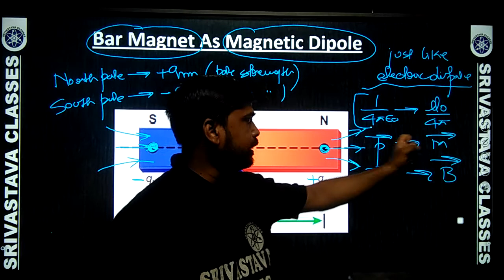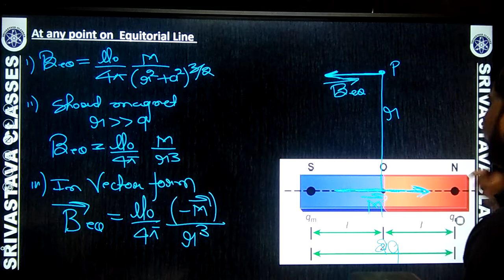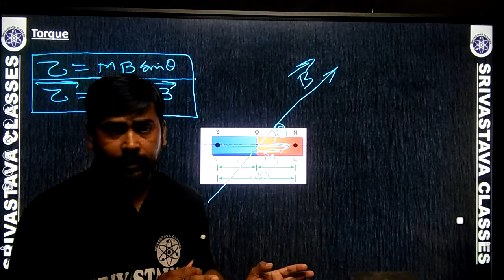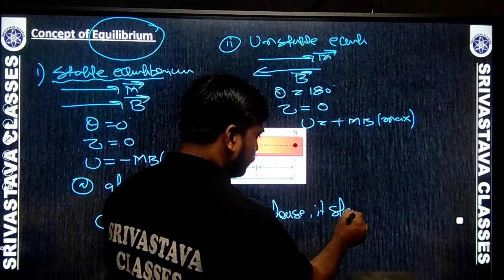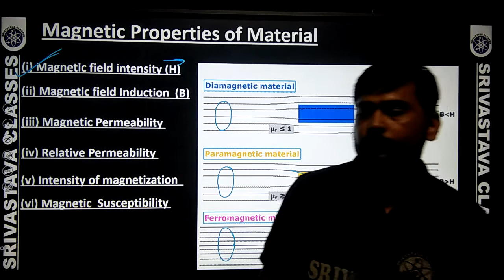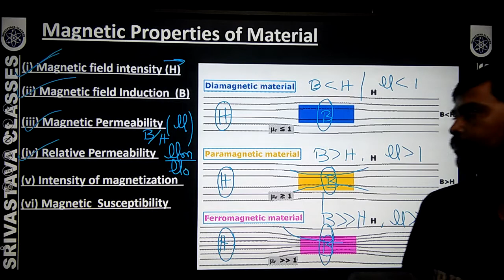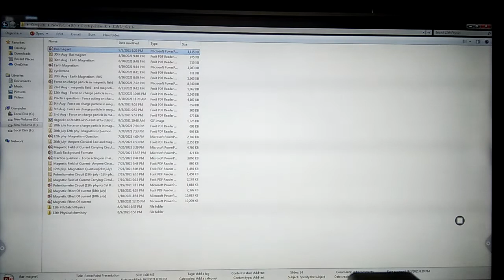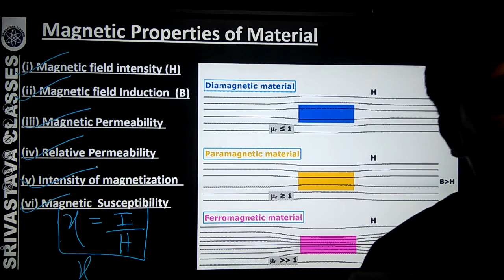3rd Sept - 12th Physics - Bar magnet - RKS